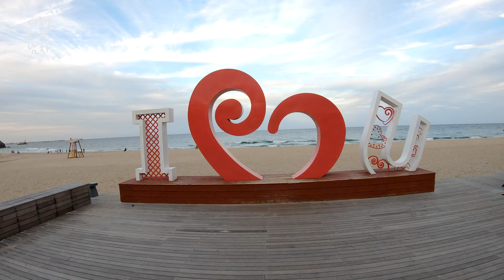삼척해수욕장, 쏠비치 삼척과 삼척시내에서 가까운 삼척해변, Samcheok Beach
강원도 삼척시에 위치한 삼척해수욕장입니다. 삼척시내와도 가까운 곳에 위치해 있어서 접근이 편리하며, 증산해수욕장과도 인접해있습니다.